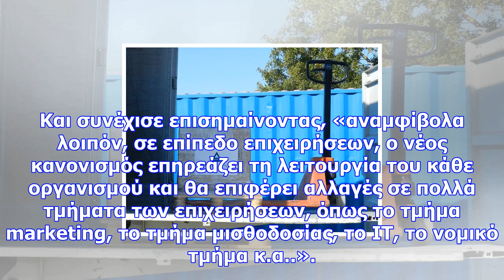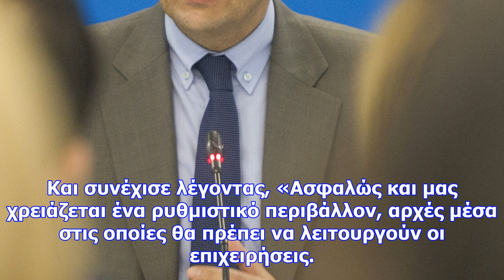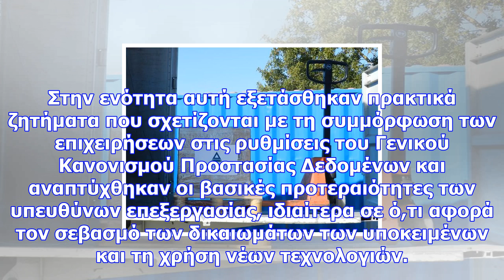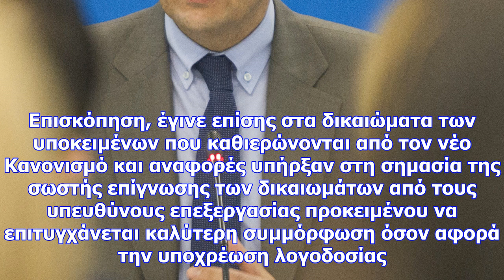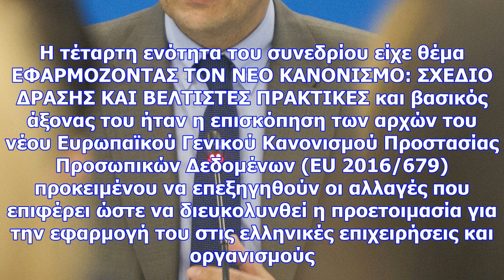Περίοδος προσαρμογής του ελληνικού δικαίου στις απαιτήσεις του νέου κανονισμού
Ο κ. Γιάννης Κυριακίδης, Πρόεδρος της Επιτροπής Νομοθετικής Μεταρρύθμισης του Ελληνο-Αμερικανικού Εμ...